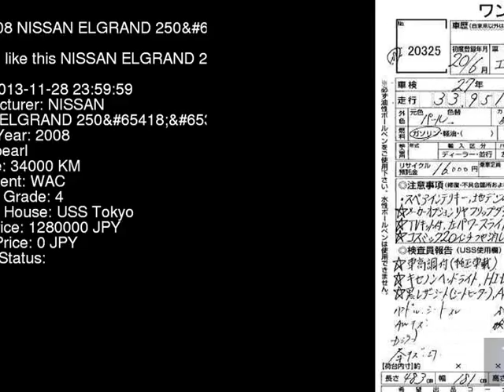2008 NISSAN ELGRAND 250S ME51 - Japanese Used Car For Sale Japan Auction Import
2008 NISSAN ELGRAND 250S ME51 - Japanese Used Car For Sale Japan Auction Import ME51,NISSAN,ELGRAND,250S,USS Tokyo,jdmvip,vip,jdm,cars,japan,jdmvip.com,japanesecars,usedcars Japanese Used JDM Car For Sale At Auction in Japan for Import